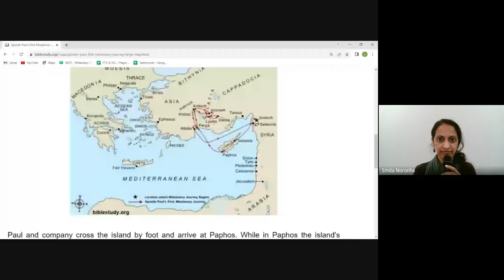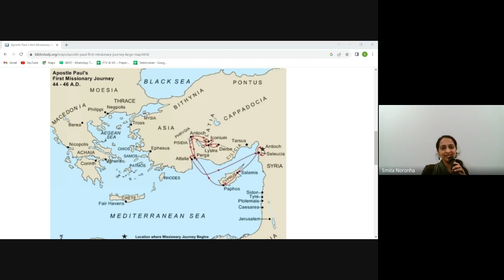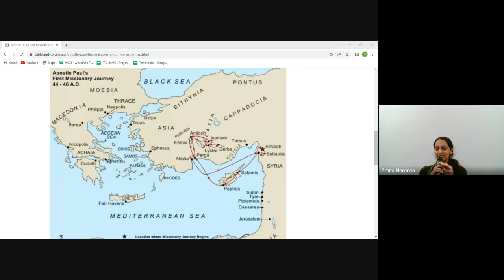Christian History & Missions | Lecture 4: BC201-CH&M-20230821